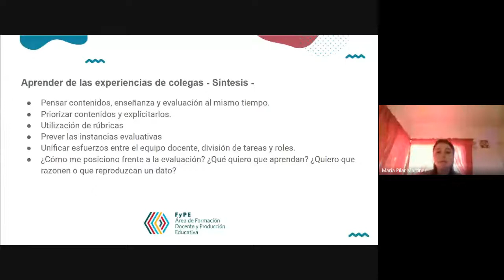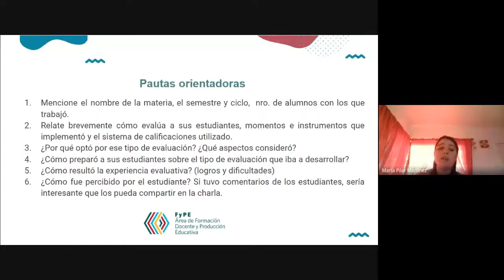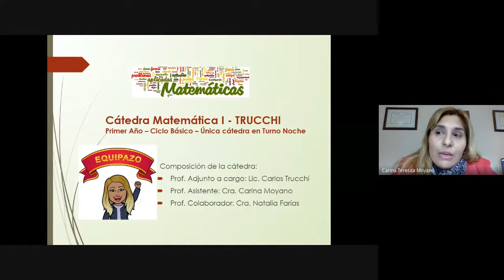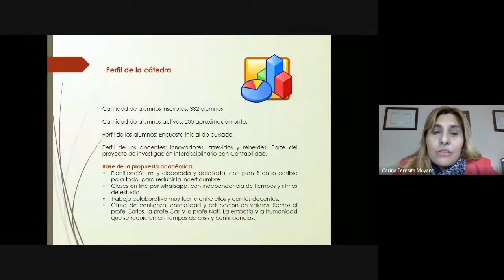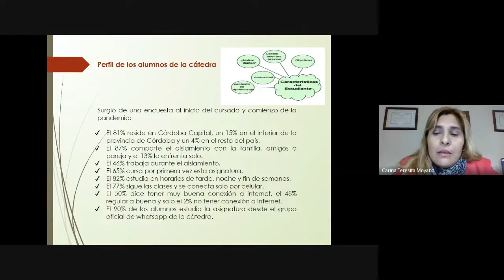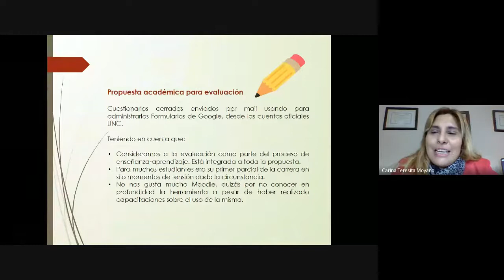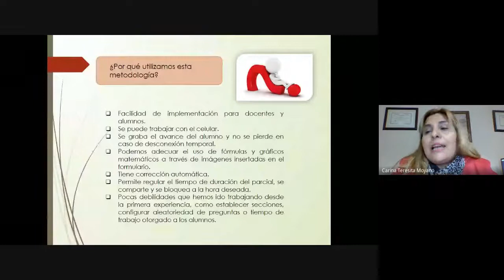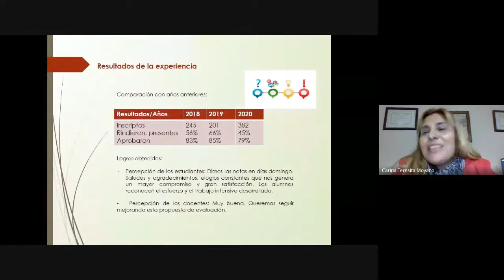Recursos e instrumentos de ayuda a la evaluación. Ciclo de Encuentros de Formación Virtual.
El Ciclo de Encuentros de Formación Virtual tiene por fin ser un espacio donde compartir con equipos docentes de diferentes asignaturas de la facultad, experiencias y prácticas implementadas durante el proceso de virtualización de la enseñanza en el contexto del aislamiento